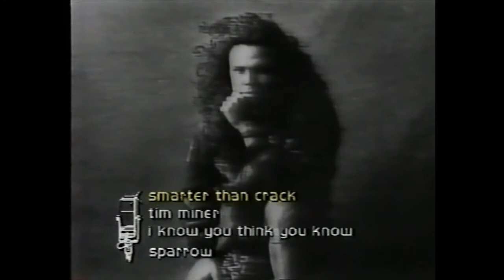Smarter than Crack - Tim Miner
Music video recorded on VHS tape off the Lightmusic Christian Video Program originally airing on the ACTS network in the late 80s & early 90s.